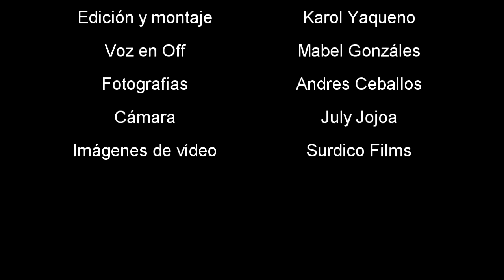Centro de Documentación del Carnaval de Negros y Blancos de Pasto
el Ministerio de Cultura, la Gobernación de Nariño, Alcaldía de Pasto, Corpocarnaval y la Fundación Mundo Espiral desarrollan el proyecto de creación del "Centro de Documentación del Carnaval de Negros y Blancos de Pasto, Patrimonio Cultural Inmaterial de la Humanidad", espacio donde se encuentran conservados documentos históricos, gráficos, cartográficos, monográficos, seriados, fotográficos, audiovisuales, sonoros, musicales e información producida en diversas formas expresivas sobre el Carnaval. El Centro de Documentación es una unidad especializada cuya finalidad es preservar la memoria histórica del carnaval en el tiempo, además de ser punto de referencia, de encuentro e interlocución entre profesionales, investigadores, maestros, artesanos, artistas, estudiantes y comunidad en general interesada en el tema. Por tal razón, debido a sus funciones de recuperación, selección, tratamiento y difusión de la información, se constituye en el intermediario entre los conocimientos generados sobre la manifestación cultural, entre el saber-hacer y la comunidad. La consulta es libre y gratuita y se promueve la utilización de los documentos con fines investigativos, pedagógicos y culturales.